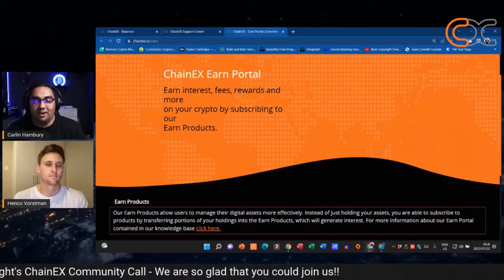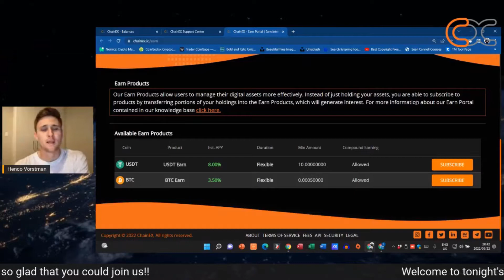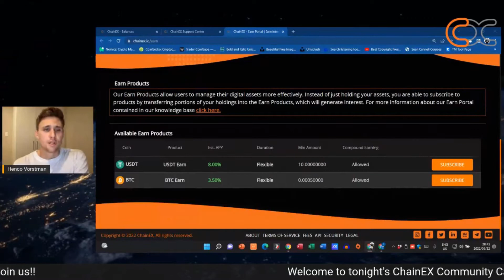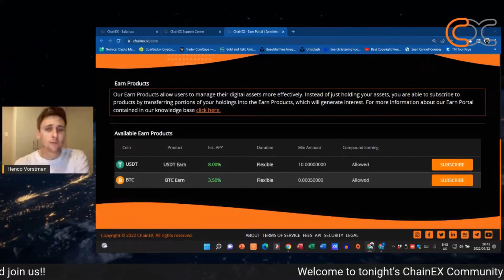What is an EARN PORTAL ?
In today's video I will be sharing a clip where myself and the Finance Man of ChainEX, Henco Vortsman, chat about earn portals and how to use and benefit from them.

Thanks for joining me on another Crypto Education video today! Hope you are having an awesome day!

💰USE THE LINK BELOW TO OPEN A CHAINEX CRYPTO EXCHANGE ACCOUNT💰